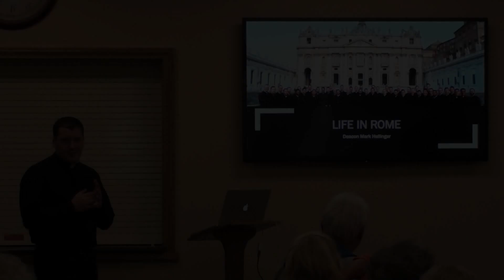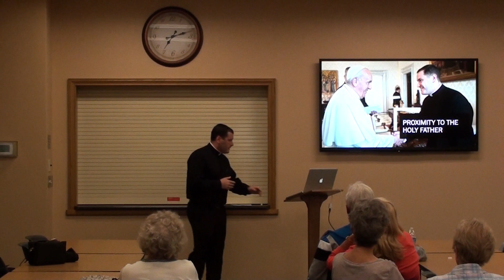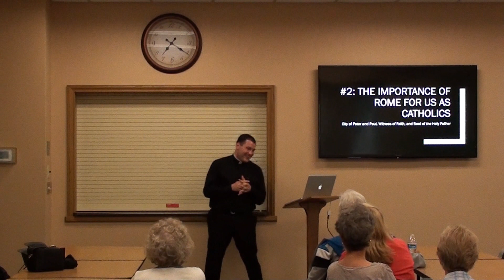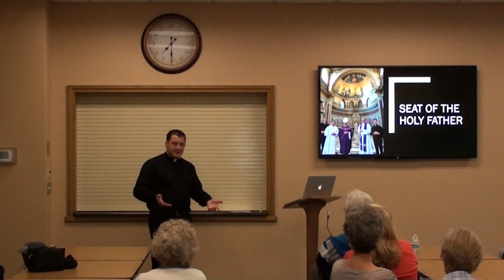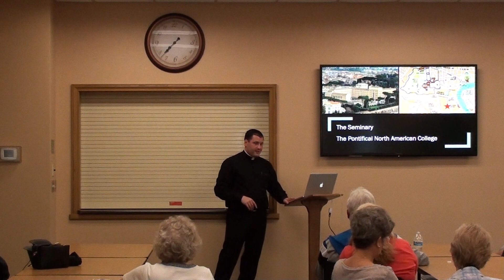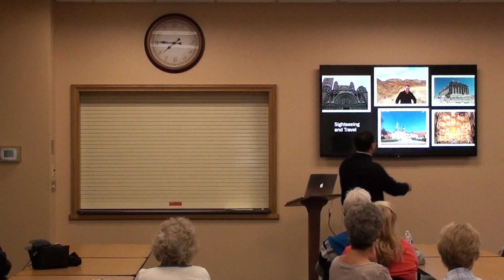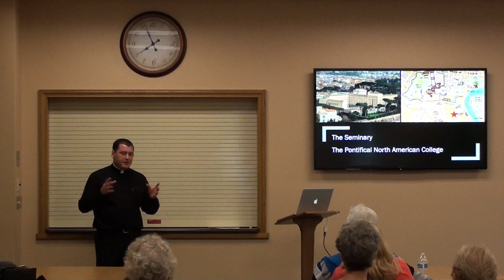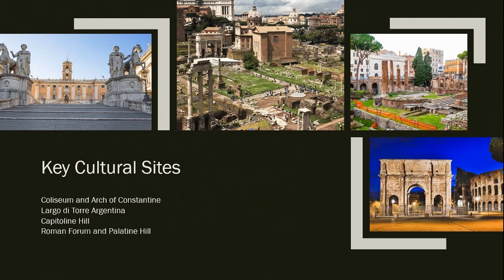Reflections with Deacon Mark 1 - Seminarian Life in Rome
Reflections with Deacon Mark in the Parish Hall 7-7-21